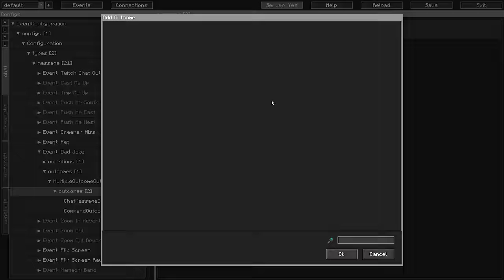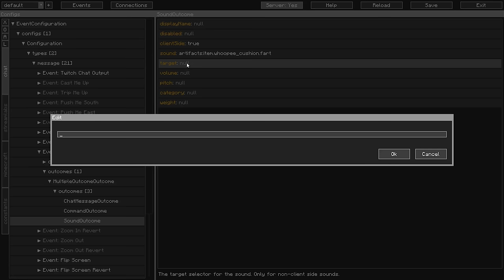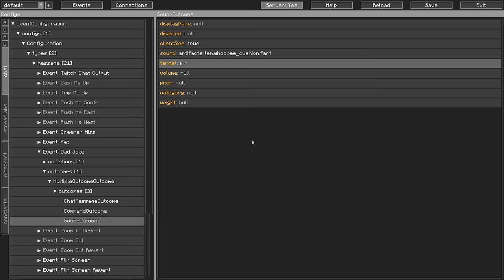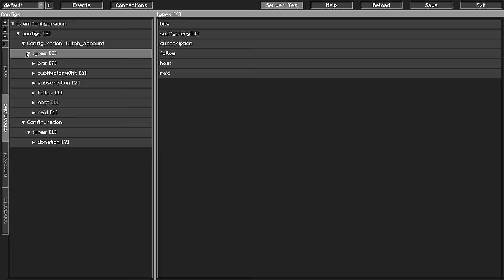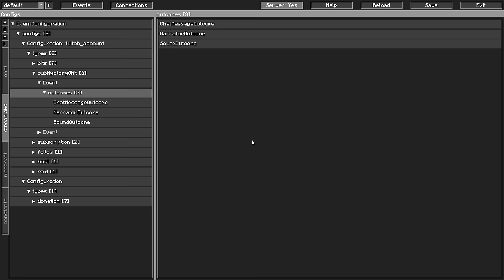Uncharted Expeditions Modpack | Day 2 | Retro Dungeon Crawling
Uncharted Expeditions Modpack

Embark on a thrilling expedition into the unknown with the Uncharted Expeditions modpack for Minecraft! This expertly crafted modpack promises an unforgettable adventure filled with exploration, problem-solving, and discovery.

Uncharted Expeditions Modpack!